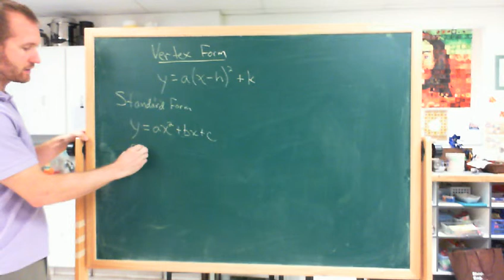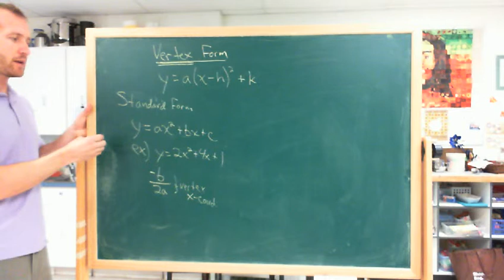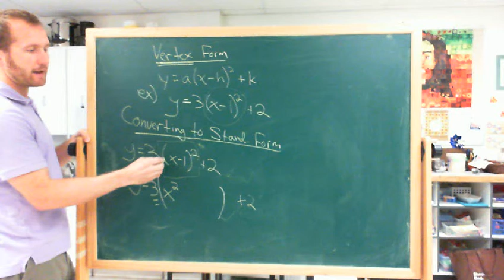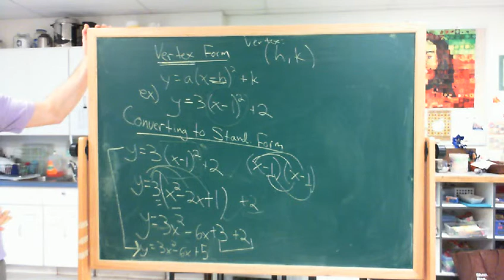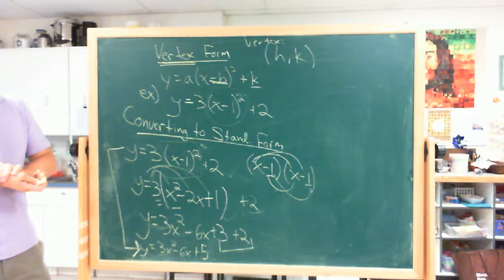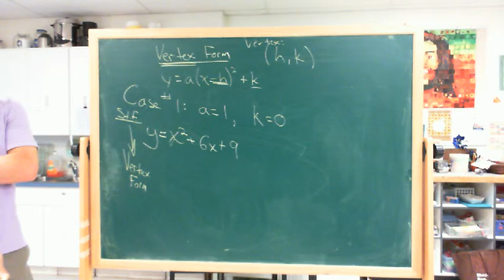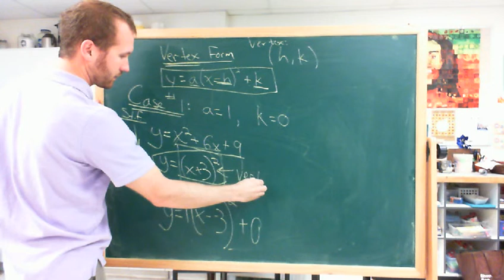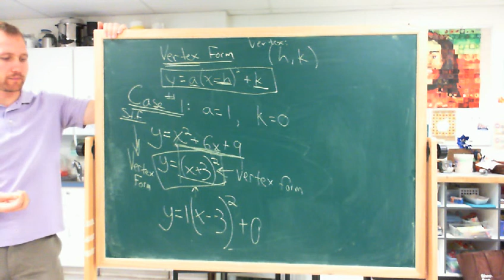8th Grade (Nate): Vertex Form Part 1 of 3 - 10/28/13